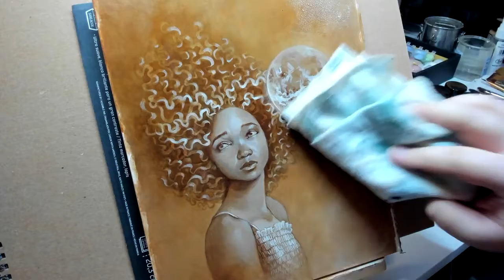Venus - acrylic underpainting preview